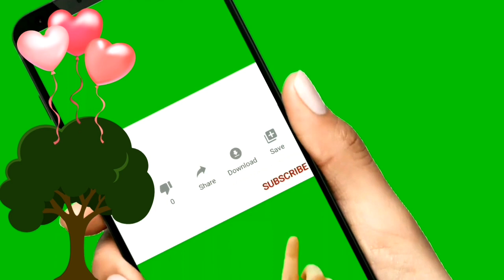Gruszki ulęgałki czyli dzikie gruszki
Poszukałam w Internecie informacji dlaczego od zawsze tak uwielbiam gruszki ulęgałki i oniemiałam... Taka gruszka to bezpłatne zdrowie leżące u naszych stóp!